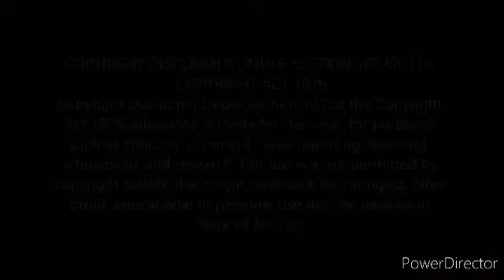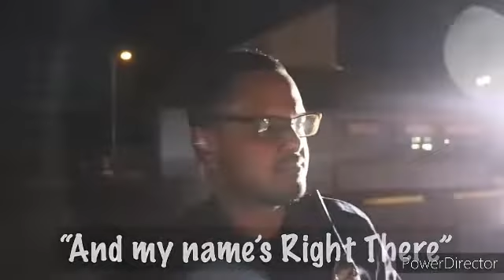DMA and Karen chase a cop down to just yell at him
This is a bit old but it's always good to see why we don't like frauditors and karens.